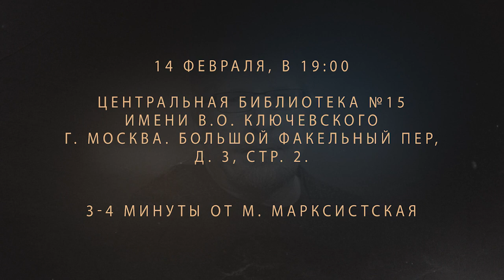Анонс встречи С.В. Савельева с читателями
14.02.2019 г. в помещении Центральной библиотеки №15 имени В.О. Ключевского состоится встреча c читателями доктора биологических наук, профессора, заведующего лабораторией развития нервной системы Института морфологии человека РАН Сергея Савельева.
Тема встречи: Мозг и гениальность.
После выступления у всех пришедших будет возможность задать вопросы.
Начало: в 19:00 (просьба приходить несколько заранее). Адрес: г. Москва. Большой Факельный пер, д. 3, стр. 2 (3-4 минуты пешком от метро "Марксистская").